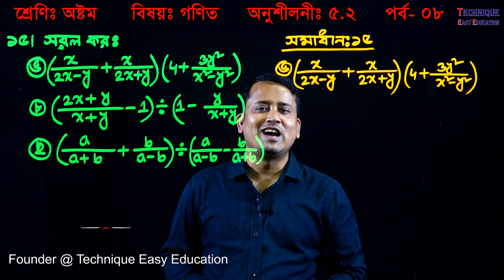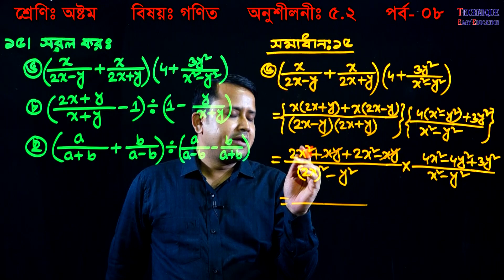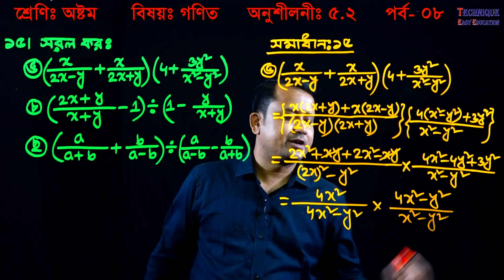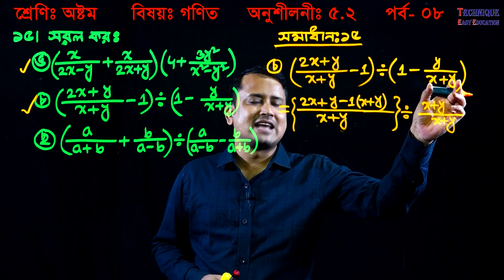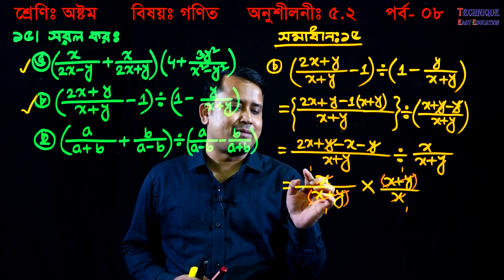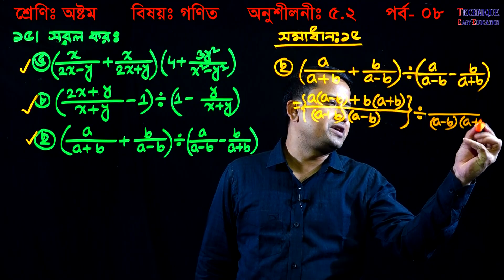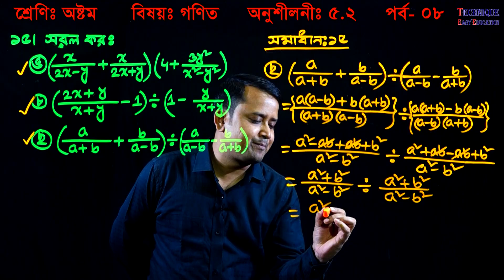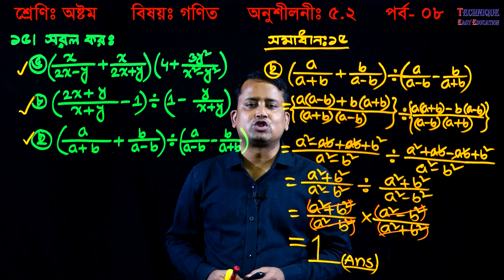93. JSC Math Chapter 5.2 (Part-8) ll Class 8 Math Chapter 5.1 ll Eight Math Chapter 5.1